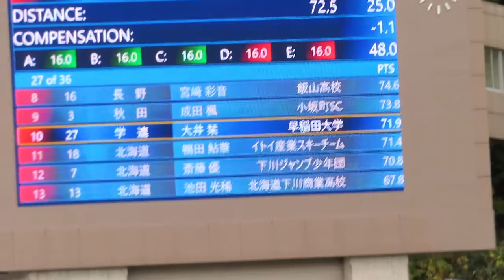大井栞 選手 第99回全日本ノーマル １本目 72.5メーター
早大３年の栞選手。
１本目は、女子組18位。

2020/10/24(土) 白馬ジャンプ競技場